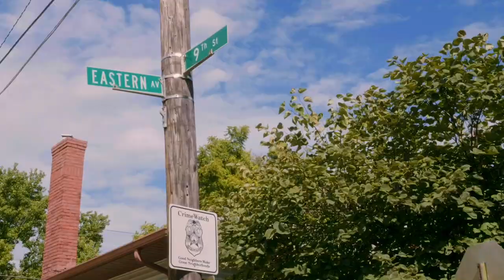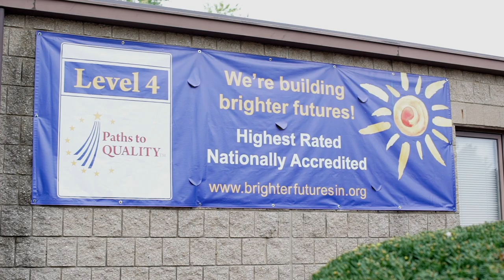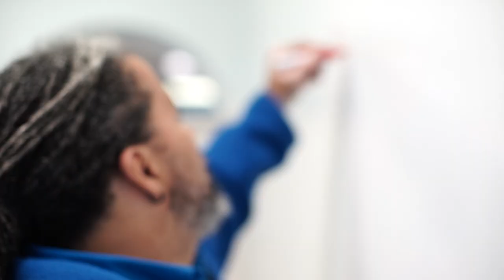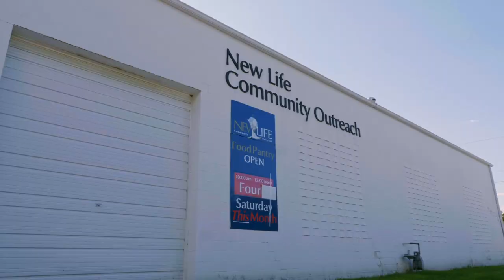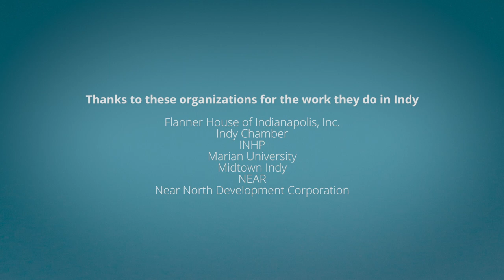INHP Enhances Indy Neighborhoods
For over 30 years, Indianapolis Neighborhood Housing Partnership (INHP) has helped to enhance and build stronger Indianapolis neighborhoods through increased affordable and sustainable housing opportunities for individuals and families. Learn more about initiatives and services in 3 of their focus neighborhoods: St. Clair Place, Riverside, and Crown Hill. Also, hear from partners like Marion University, Flanner House of Indianapolis, Inc., NEAR Indy, and Midtown Indy on projects and neighborhood redevelopment tactics.

Video by Lexi Hiland Films.